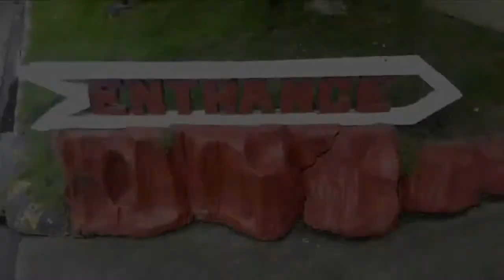The Hotelier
Credits to the Warner Bros. Pictures Video.